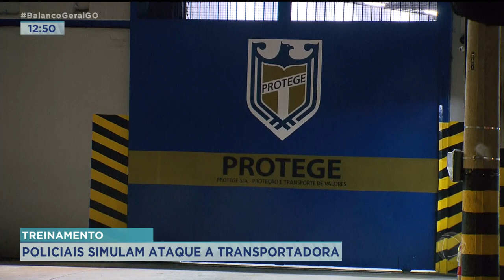TREINAMENTO: POLICIAIS SIMULAM ATAQUE A TRANSPORTADORA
200 POLICIAIS MILITARES DE BATALHÕES ESPECIAIS PARTICIPARAM UMA SIMULAÇÃO DE ATAQUE A TRANSPORTADORA DE VALORES.